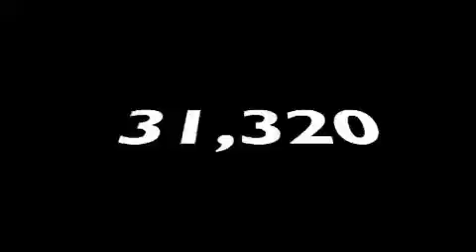2009 Audi Q7 CA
We've been honored to serve the  CA area , we promise that your experience at our dealership will exceed your expectations !

 Year : 2009

 Make : Audi

 Model : Q7

 Engine : 6 Cyl - 3.6L

 Trans . : Automatic

 Exterior : Phantom Black Metallic

 Miles : 31,320

 Interior : Black

 Stock : 59521T

 Mercedes-Benz of Encino

 16721 Ventura Blvd

 2009 Audi Q7  CA